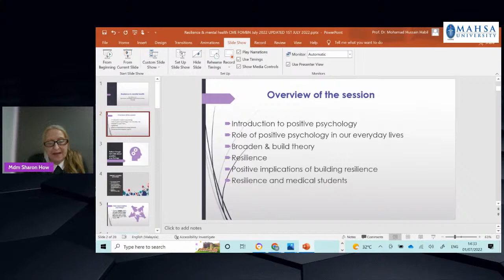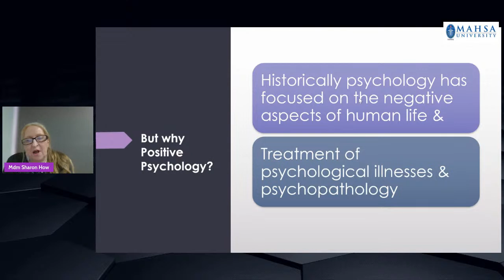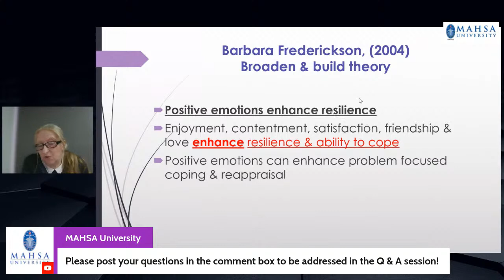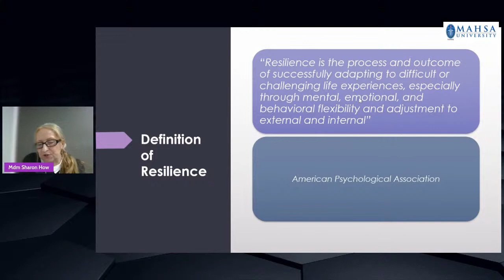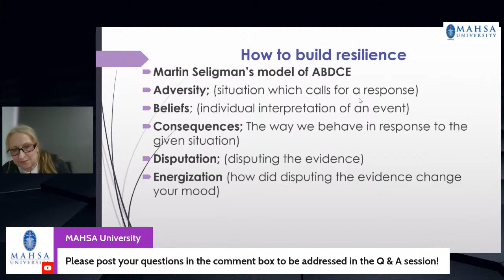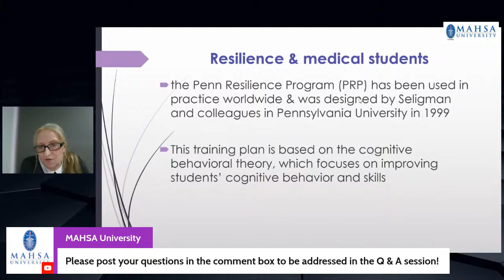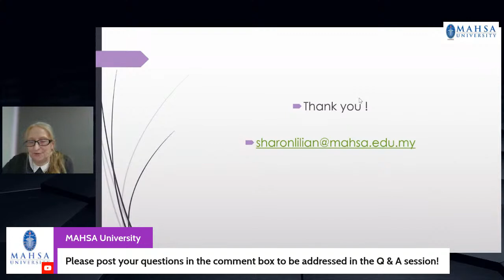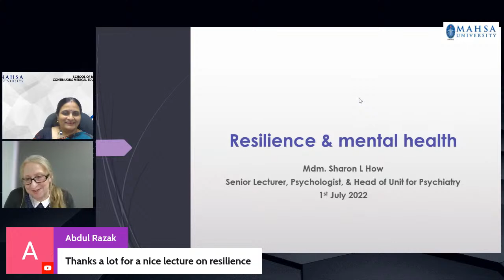93rd CME Event-Resilience and mental health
This is the 93rd CME event conducted by the CME Committee, Faculty of Medicine, MAHSA University.
The talk scheduled for this CME is “Resilience and Mental Health By Mdm. Sharon L How,  Senior Lecturer, Psychologist & Head of Unit for psychiatry, Faculty of Medicine, Bioscience and Nursing, MAHSA University, Selangor.